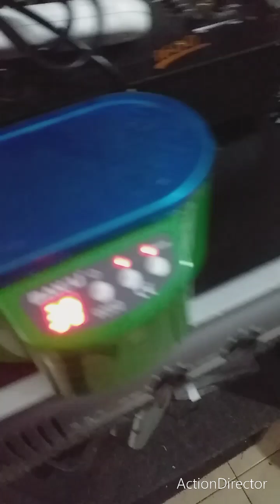Tutorial como sacar inyectores motor Fire, por mucho consumo de combustible !!